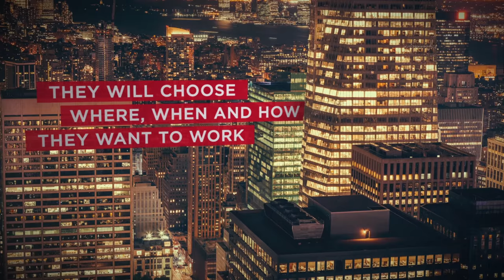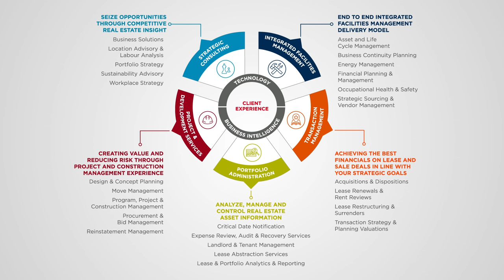The Working Day in 2040 – James Maddock, Cushman & Wakefield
James Maddock, Senior Director at Cushman & Wakefield gives an insight into how we will live, work and play in the future.